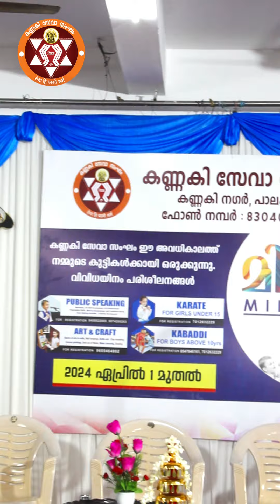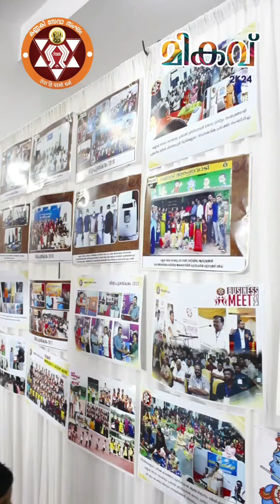Kannaki Seva Sangam | Mikav 2k24 | Moothanthara | Palakkad | School Students program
Summer vecation Program